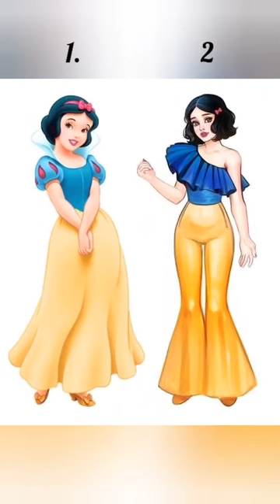Comment 1 Or 2 | Beautiful Disney Princess 🥰😍🥰